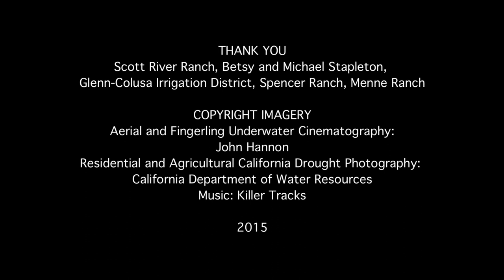Part IV, California Drought: A Shared Vision for Salmon Recovery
Features farmers, ranchers, fish management agencies, and water control agencies discussing strengthened relationships forged during the current drought and how to move these relationships forward to achieve salmon recovery in an uncertain future for water in California. The video also highlights what individuals can do to conserve water to help protect iconic California salmon.